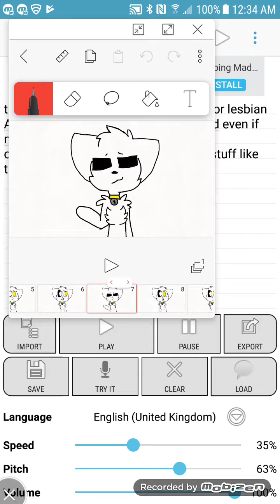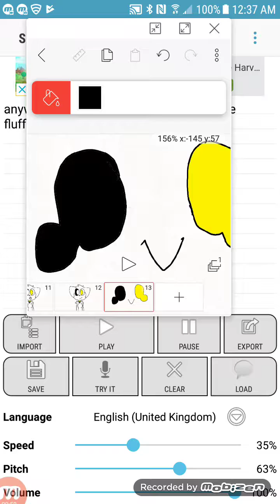:3 yea I'm gay ppl if u didn't know that by now

your dead to me

jk